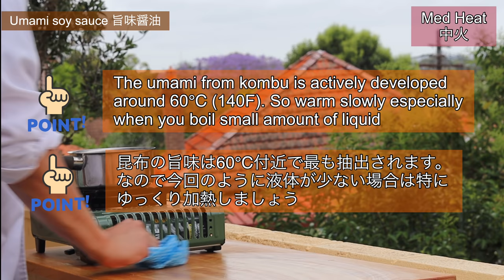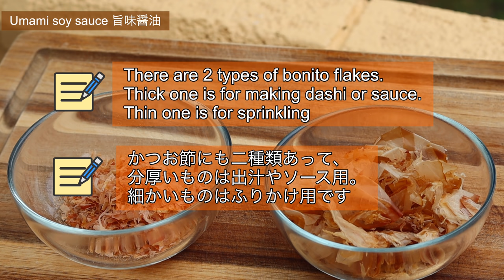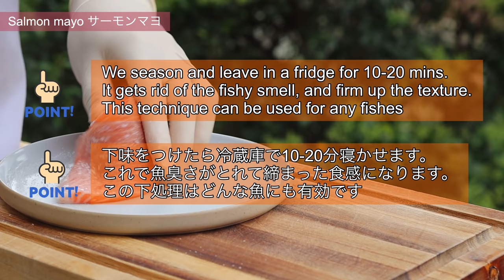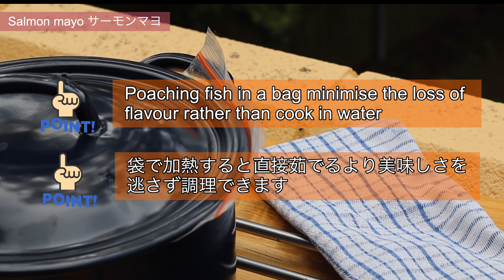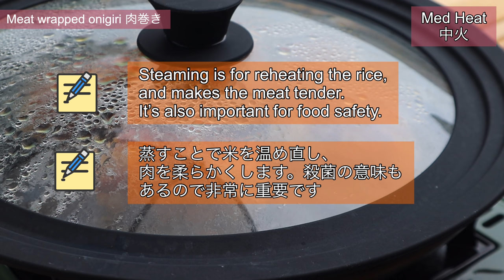Onigiri Recipe 3 ways / Japanese Rice Balls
How to make Onigiri
Nikumaki Onigiri recipe
Salmon Onigiri recipe

(Chapter)
0:00 Prepare Rice
0:39 Umami Soy sauce
2:49 Salmon Mayo
6:02 How to make Onigiri
8:01 Bonito & Cheese Onigiri
8:56 Meat wrapped onigiri  (Nikumaki)

[Ingredients]

(Rice 4-5serves)
-Short grain rice 500g
-Water 600ml

(Umami soy sauce)
-Soy sauce 300ml
-Kombu 6g
-Mirin 4tbsp (60ml)
-Bonito flake 20g

(Salmon mayo 2-3 serves)
-Salmon 240-250g
-Salt 1/2tsp (2.5g)
-Sugar 1/4tsp (1.25g)
-Mayo 30g
-Umami soy sauce 1tbsp (15ml)
-Ginger (as peeled) 5g

(Bonito & cheese)
-Rice 180g
-Cheddar or shredded cheese 10g
-Bonito flake 1 pkt (2.5g)
-Umami soy sauce 1.5tsp (7.5ml)

(Nikumaki onigiri)
-Sliced pork belly

(Nikumaki's sauce 10 serves )
-Umami soy sauce 4tbsp (60ml)
-Water 4tbsp (60ml)
-Sake 4tbsp (60ml)
-Mirin 2tbsp (30ml)